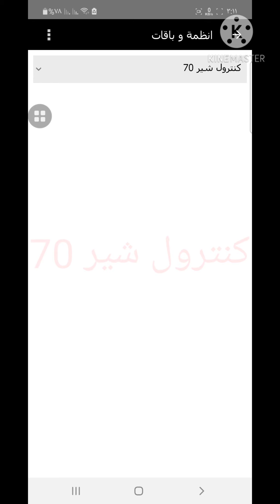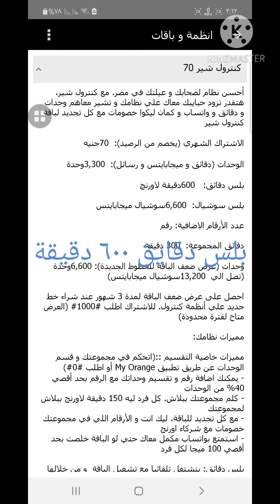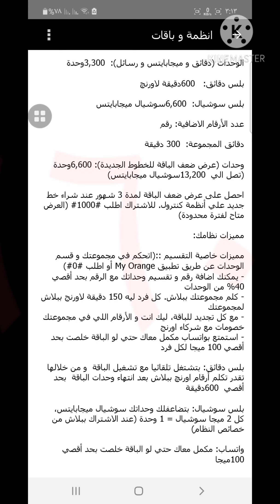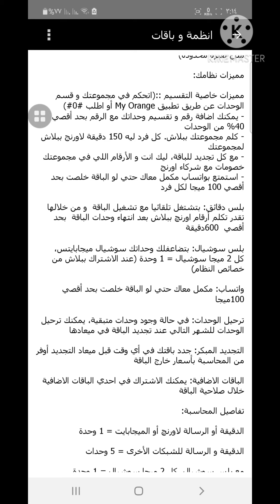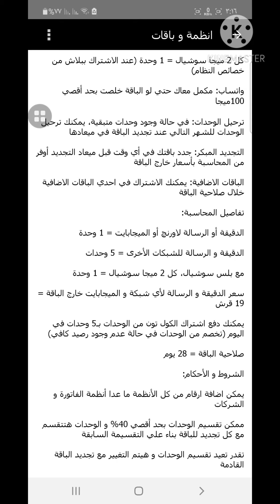نظام كنترول شير 70 الجديد من اورنج /انظمة كنترول وكنترول شير من اورنج لسنه 2021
نظام كنترول شير  70 احسن نظام لاصحابك وعيلتك فى مصر
احدث نظام من اورنج
ممكن تشير وحداتك أو تضاعفها او تكلم اورنج ببلاش
وكمان ليك هدايا من شركاء
وواتس اب ببلاش طول الشهر
اورنج
انظمة اورنج
اعلان اورنج الجديدة
نظام كنترول شير
احسن نظام شير لاخسن ناس
اورنج كنترول بلس وشير
الاشتراك فى نظام كنترول شير
الغاء باقات كنترول شير وباقات اورنج
نت مجانى من نظام كنترول شير